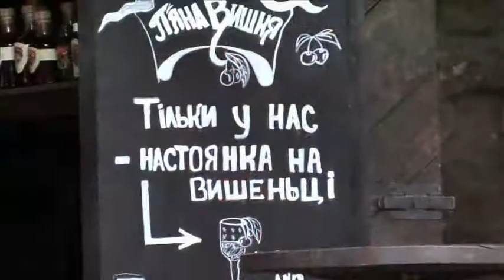ПРОЩАННЯ З ЛІТОМ. Ярослав МУЗИКА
Інструментальна музика Ярослава Музики.
Виконавці – Катерина Гривул (скрипка), Михайло Зав’ялець (акордеон).